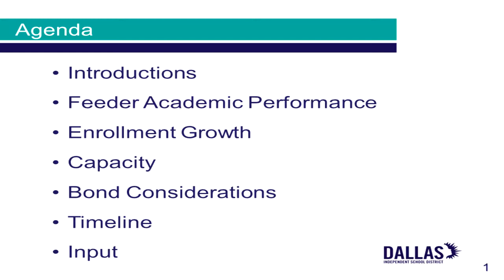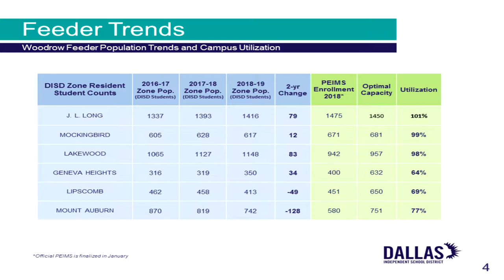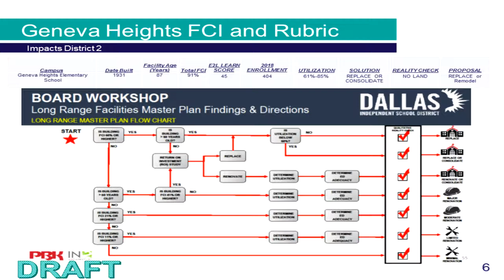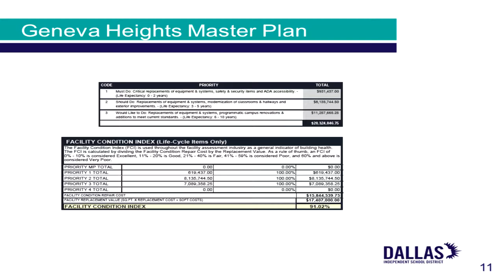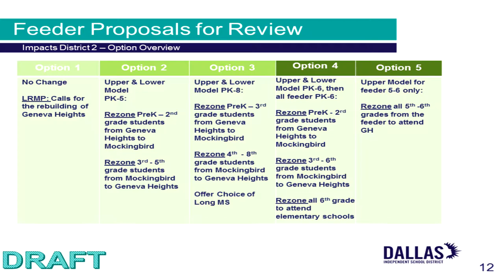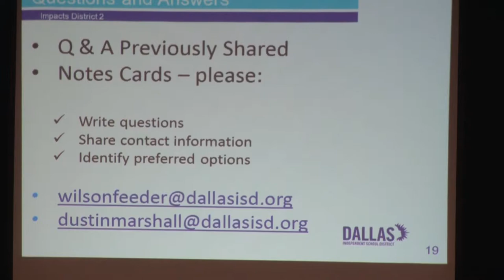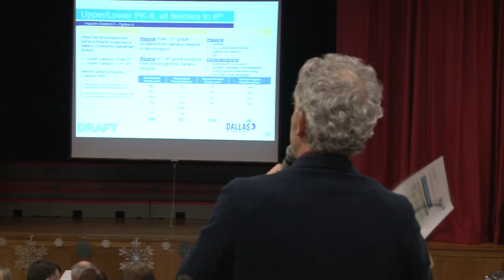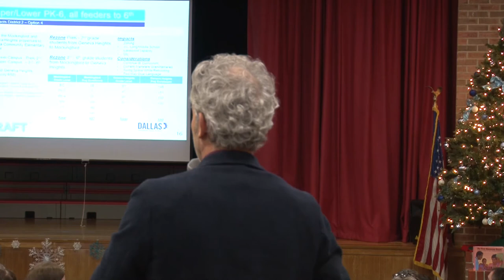A Town Hall discussion at Geneva Heights Elementary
A Town Hall discussion at Geneva Heights Elementary about possible bond-related projects in the Woodrow feeder pattern.